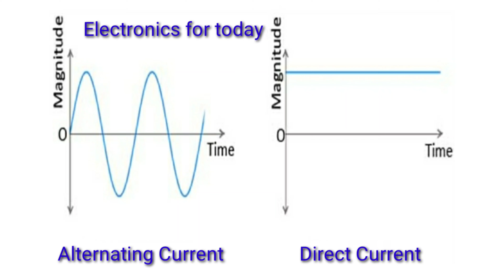Difference between AC and DC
This video is about major differences between ac and dc.